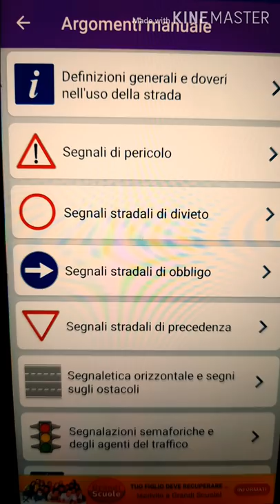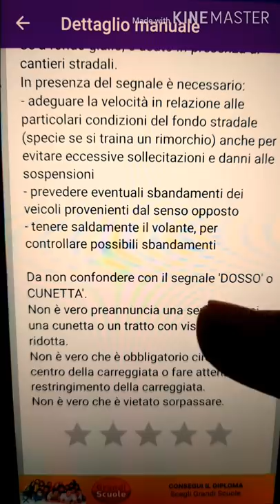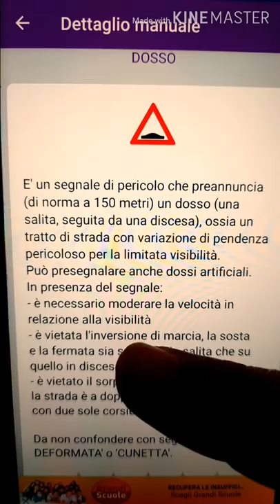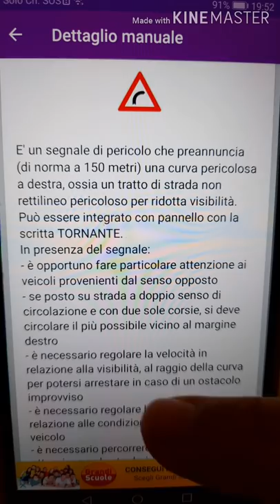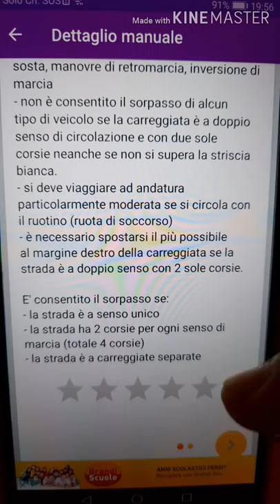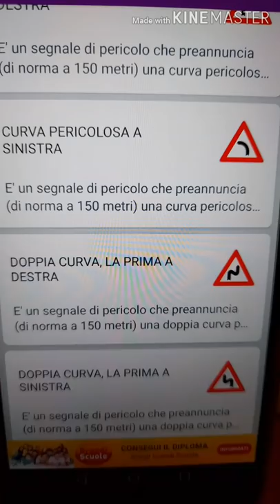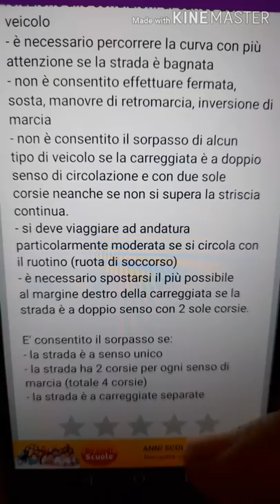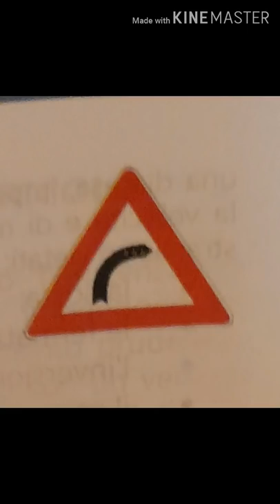الدرس السابع تعليم السياقة بإيطاليا segnali di pericolo part 1